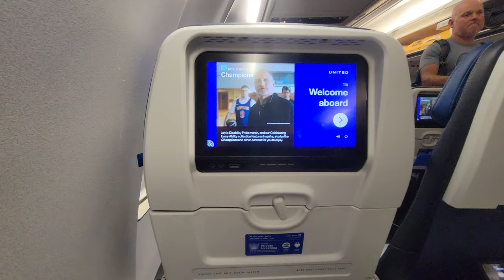GORUCK GR0 Rucksack Review: The Ultimate Everyday Carry Travel Bag!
Welcome to our in-depth GORUCK GR0 Rucksack Review: The Ultimate Everyday Carry & Travel Bag! In this video, we dive deep into the features and performance of the GORUCK GR0, a top-tier GORUCK rucksack designed for durability and versatility.

Whether you're looking for the perfect EDC backpack or a tactical backpack that can handle tough conditions, the GORUCK GR0 has you covered. We’ll explore why this military-grade backpack is a favorite for both everyday carry and travel, making it arguably the best travel bag on the market.

Join us as we break down its design, durability, and functionality in our GORUCK backpack review. We’ll discuss how this minimalist backpack stands up to the rigors of daily use and why it’s a must-have for anyone serious about EDC gear. Plus, we’ll compare it with other travel backpacks to help you decide if it’s the right fit for you.

Special thanks to Coach Helder for his insights and expertise on GORUCK gear!